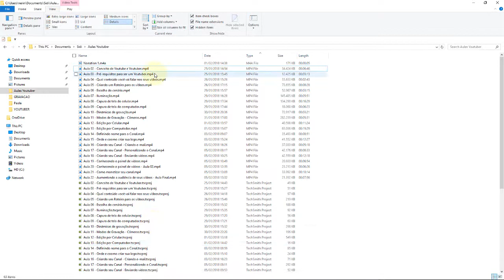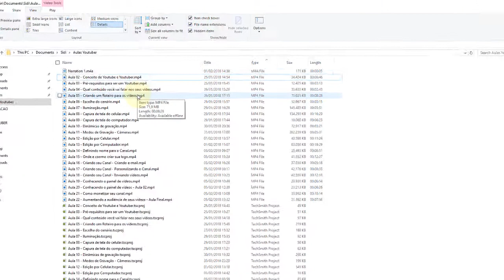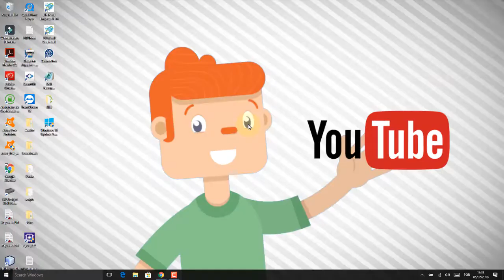Aula 01 Apresentação do Curso Como se Tornar um Youtuber